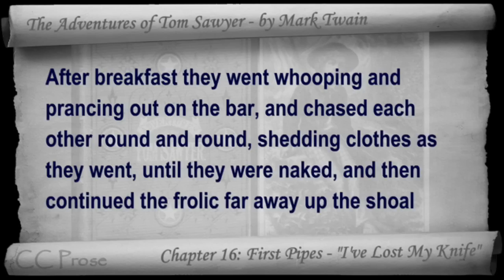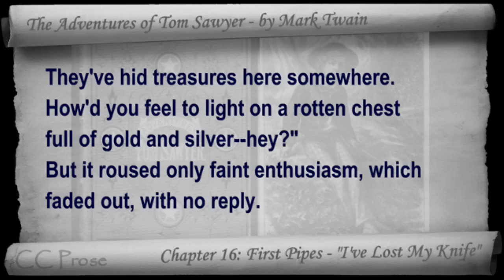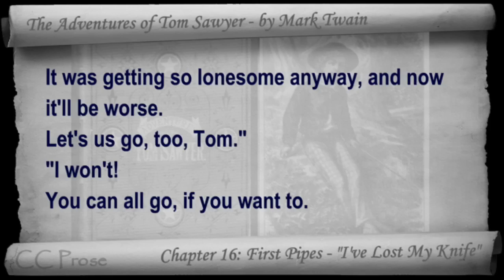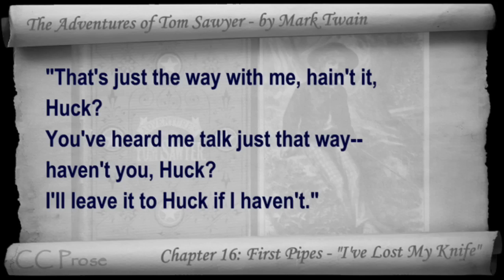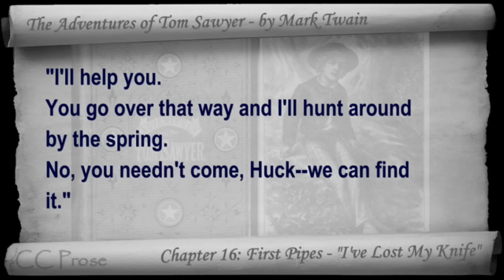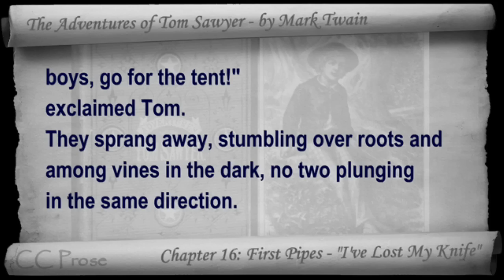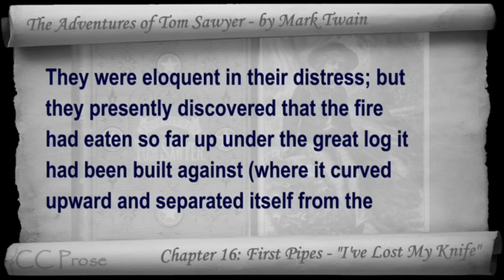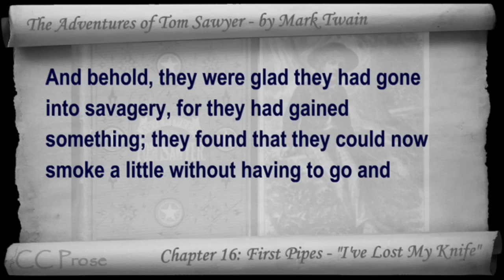Chapter 16 - The Adventures of Tom Sawyer by Mark Twain - First Pipes - "I've Lost My Knife"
Chapter 16: First Pipes - "I've Lost My Knife". Classic Literature VideoBook with synchronized text, interactive transcript, and closed captions in multiple languages. Audio courtesy of Librivox. Read by John Greenman.